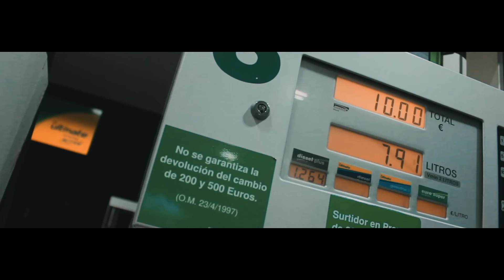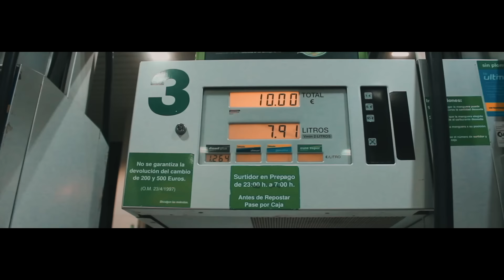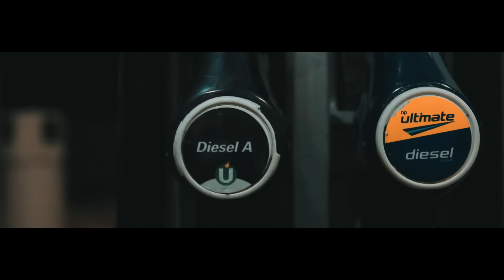LOPES FT DIRTY PORKO - STRIKE (PROD. CLAS BEATS)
Lopes ft Dirty Porko - Strike.

Subscribete al canal oficial  LOPES - LA UTOPIA DEL NORTE

Colaboración de Lopes junto Dirty Porko, recibe el nombre de " Strike ".

Videoclip por @Tonicotfilms

Colabora NYD Wear.